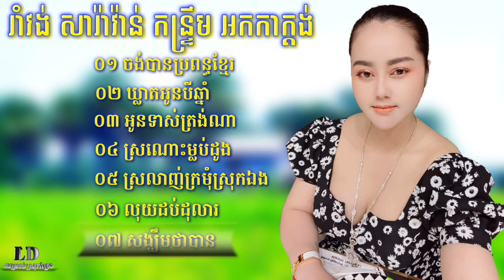ទៅលេងអារញ្ញ,អកកាដង់,បងទៅកាត់ចេក,អកកាដង់រាំវង់,នាងដើរទួលក្អម,អកកេះរាំវង់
Romvong Song
Rangkasal song,
Rangkasal song collection 2021
ចម្រៀងរង្គសាល​
Rangkasal 2021
សណ្តំរដួងចិត្តុំ
ចំរៀងអកកេះ
អកដង់
រង្គសាល
rangkasal khmer song collection non stopណាន់ស្តប
រង្គសាល២០១៦
រង្គសាលជីវិត
រង្គសាលពិឃាត
រង្គសាល Rangkasal
RangKasal Noy Vanneth
Khmer Song
រង្គសាល rangkasal
រង្គសាល
រង្គសាល ចម្រៀងរង្គសាល អកក្តង់
រង្គសាល 2021
រង្គសាលណាន់ស្តុប
រង្គសាល រាំវង់
រង្គសាលmp3
ចំរៀងភ្លេងការអកកេះ
ភ្លេងការ
ភ្លេងការអកកេះ
រង្គសាល 2020
រង្គសាល 2021
RangKasal 2021
Khmer remix
Khmer songs
khmer remix
khmer remix 2021,Mr Dj Dy Bek Remix 2021
Khmer remix
Khmer songs
khmer remix 2021
xvideo khmer
xnxx khmer
khmer kikil
the voice of Cambodia
khmer movie
អកកាដង់,
អកកេះ,
អកកេះ២០១៦
អកកេះ2021
អកកាដង់2021
រង្គសាល ចម្រៀងរង្គសាល អកក្តង់,
រង្គសាល ញាក់
រង្គសាល2021